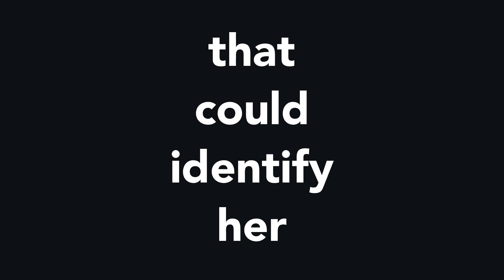Daughters and Sons. The song was written the evening of the Columbine High School shootings in 1999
This website is dedicated to the children and their protectors killed in attacks on American schools. The song Daughters and Sons was written the evening of the Columbine High School shootings in 1999. It was the first mass shooting of students at an American school, and the harbinger of what was to come. As the parent of a daughter and son, it occurred to me that music might help to change the attitude of Americans towards guns. Music is a powerful medium, and gives us the opportunity to stop and reflect about issues that matter to us. This was why I sat down the night of Columbine and penned the words to Daughters and Sons. The song was recorded by Sonny Geraci, well known lead singer of Cleveland’s Outsiders (Time Won’t Let Me) and the hit song Precious and Few. Sonny Geraci’s rendition of this song is exactly what I envisioned when I conceived the song.

Tom Mauser, the father of Daniel Mauser, one of the Columbine victims, recorded an introduction to the song. Tom Mauser’s poignant words still ring true, twenty years after they were spoken.

The slayings of children in schools is America’s disgrace. The powerful gun lobby and certain U.S. senators make sure nothing will change. We are the only nation in the world plagued by this problem. The problem is escalating, not diminishing. Every day, 22 children and teens (1-17) are shot in the United States. I hope that this song can make a difference. I ask only that you listen to the message and think about what we as a society can do to stop the madness. How many more must die before we make the necessary changes to stop the killing of our children?

I invite the families of the slain to post pictures of their fallen loved ones on this site and tell us about them.

Hal Pollock